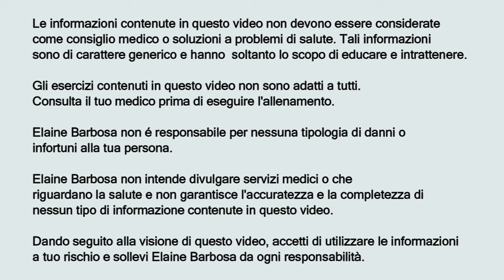TONIFICARE COSCE, GLUTEI E PETTORALI | ELA WORKOUT | ELAINE BARBOSA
Vuoi tonificare cosce, glutei e i pettorali?

Fai questo allenamento!

In questo breve workout troverai un mix tra affondi per tonificare cosce e glutei e i piegamenti sulle braccia per tonificare i pettorali.

Questo allenamento intenso e intervallato è ottimo anche se hai bisogno di dimagrire inquanto alza il tuo metabolismo e ti aiuta a bruciare grasso in tutto il corpo.

Questo workout comprende il riscaldamento all'inizio per preparare il tuo corpo e lo stretching alla fine per diminuire la tensione del post allenamento.

Buon allenamento!